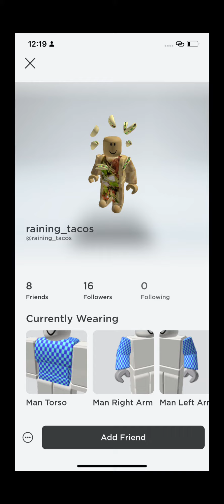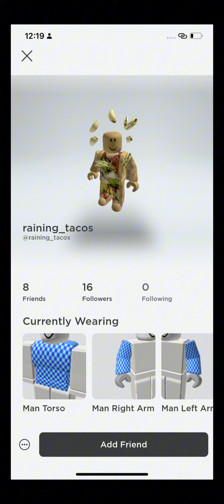It’s raining tacos